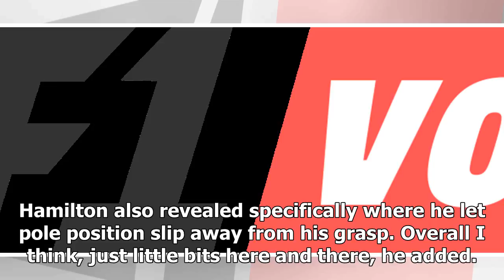Daily News - Hamilton hails ' incredible ' bottas type '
Daily News - Daily News - Hamilton hails  incredible  bottas type

Date published November 25 2017 Lewis Hamilton congratulated teammate Valtteri Bottas after the Finn bagged backtoback pole positions with P1 in Abu Dhabi. Hamilton was over a tenth down on Bottas after the first hot laps of Q3, but the Brit found time on the Finn in the last run before losing time through the middle sector. Bottas could not improve on his second run, so his opening 136.231 was enough to land him another pole spot. What a lap, he just had an incredible qualifying, so congratulat...